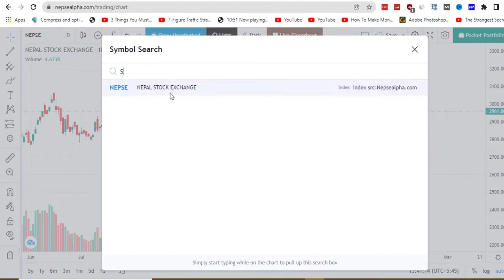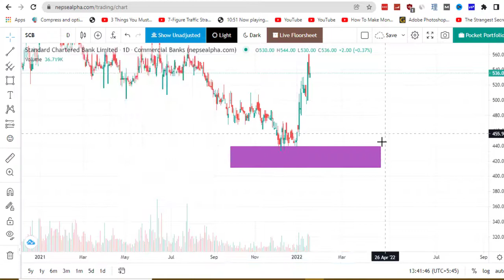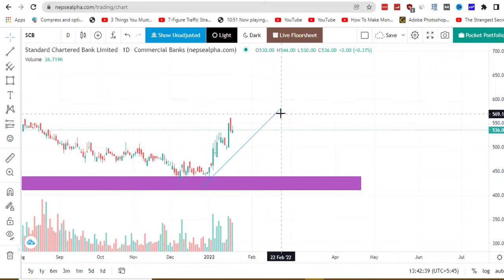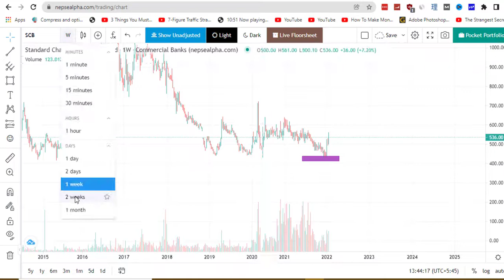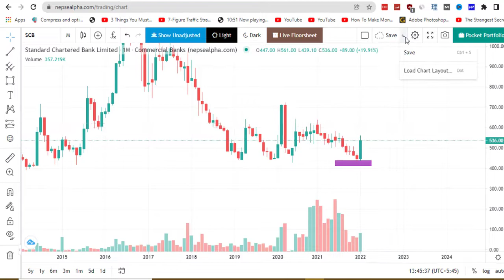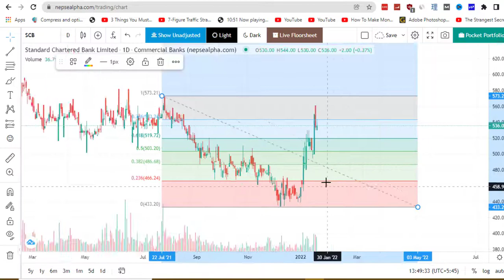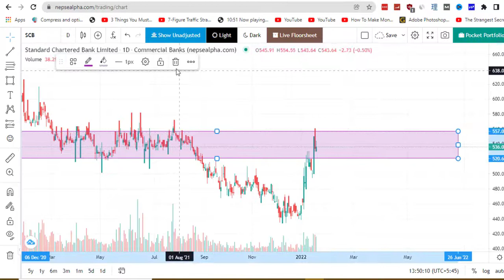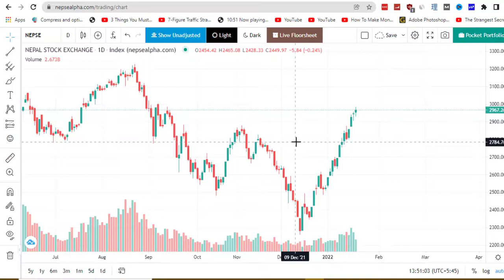Standard Chartered Bank technical Analysis //SCB Stock | SCB Bank Ltd | Nepse stock 1/18/2022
Standard Chartered Bank technical Analysis //SCB | SCB Bank Ltd | Stock Market Nepal | Nepse stock 1/18/2022

standard chartered bank dividend 2021
standard chartered bank dividend 2021, nepse share market, stock analysis Nepal,  NEPSE CHART ANALYSIS, investment, nepse, share analysis,